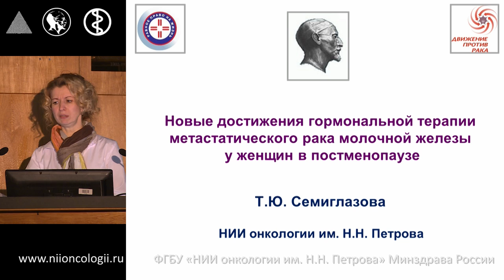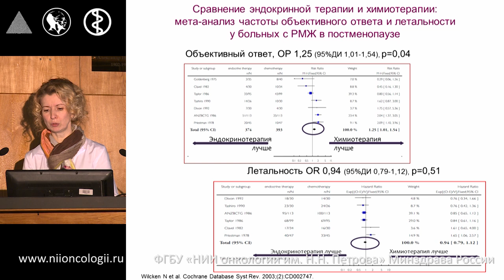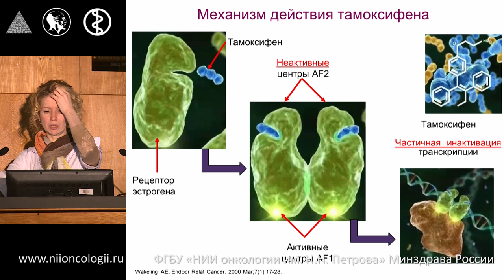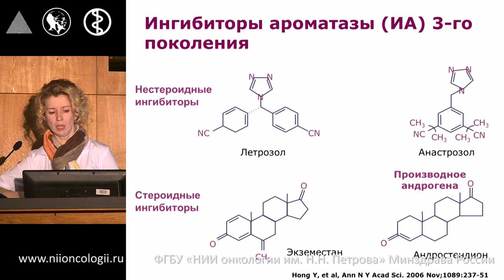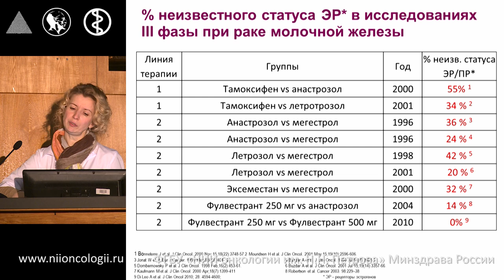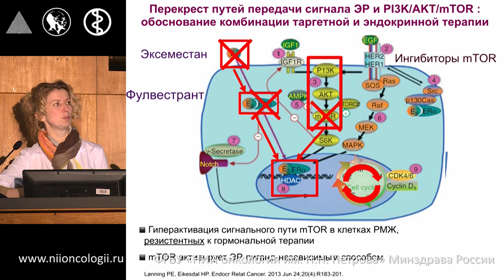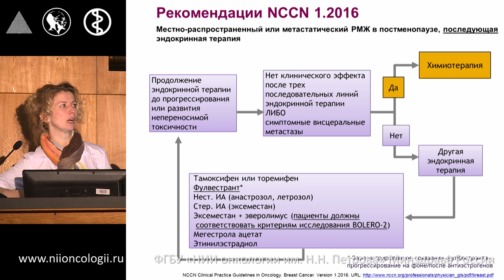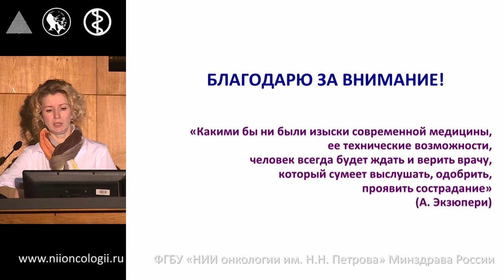Новые достижения гормональной терапии метастатического рака молочной железы у женщин в постменопаузе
Школа пациентов: Современные подходы в лечении гормонопозитивного РМЖ
Т.Ю. Семиглазова